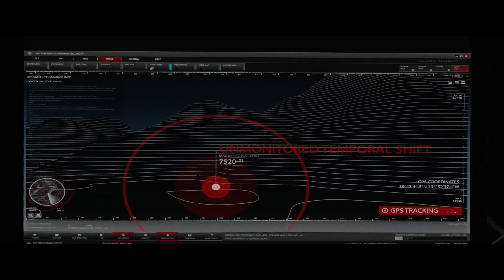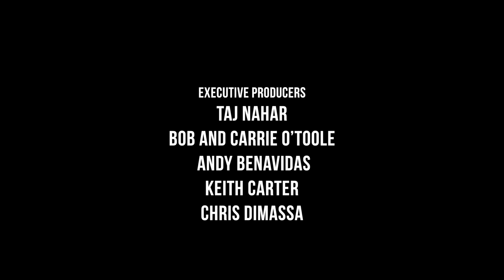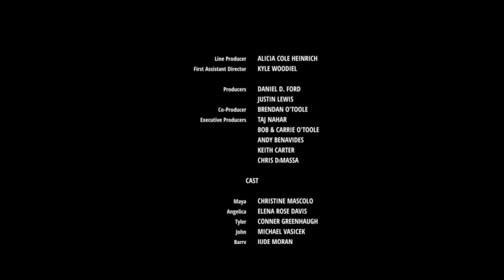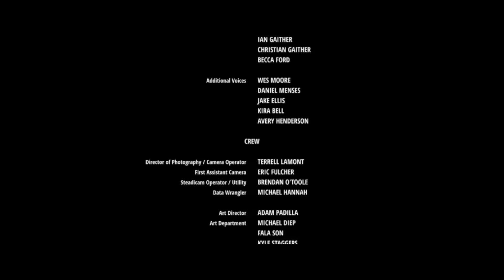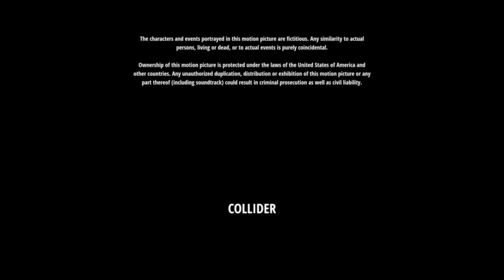Collider | Full Movie | Action Sci-Fi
Collider - In the year 2033, a young girl trapped in a mysterious orphanage recklessly travels back in time to find her parents and amend her past.
2018.  Stars: Christine Mascolo, Jude Moran, Michael Vasicek